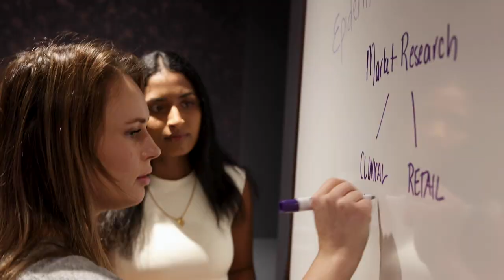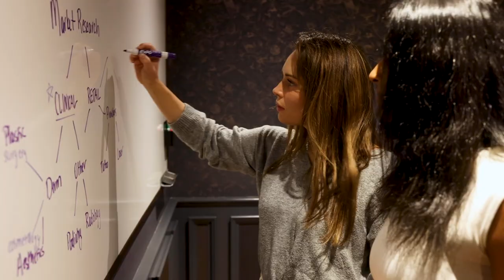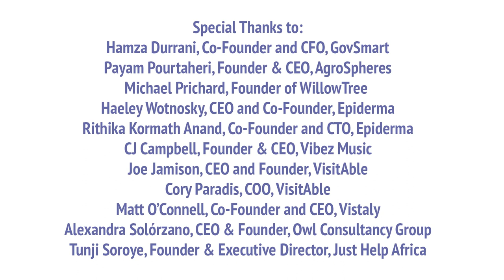The Entrepreneurial Ecosystem of Central Virginia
An inside look into the Central Virginia entrepreneurial ecosystem through a series of interviews with start-up founder from Charlottesville. This film details the diversity of the area founders and rich culture that surrounds the start-up community.